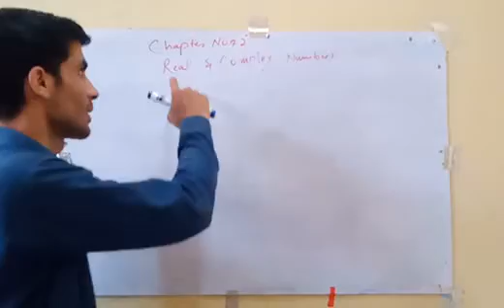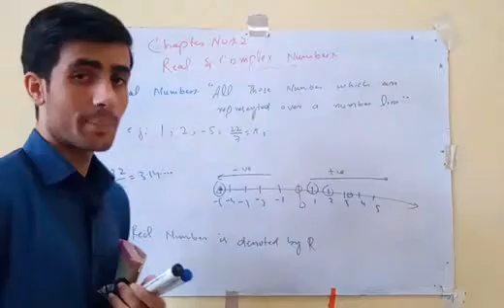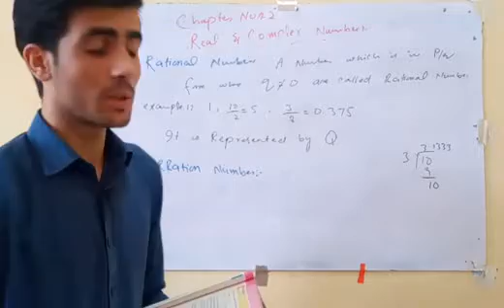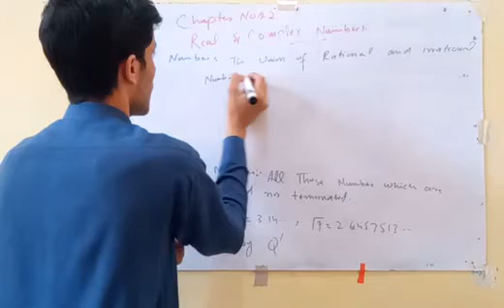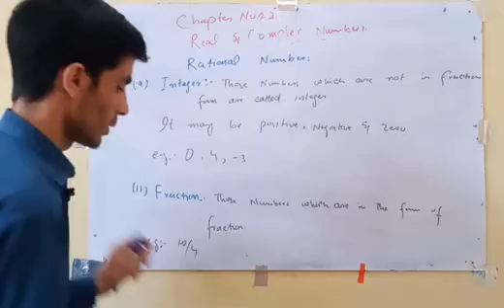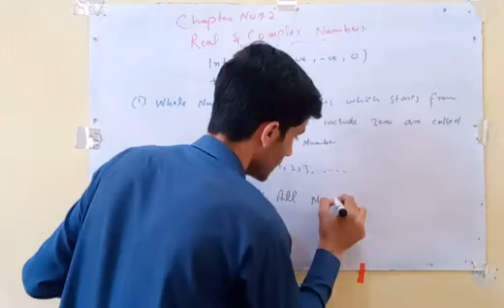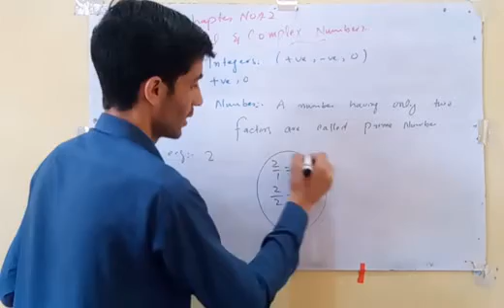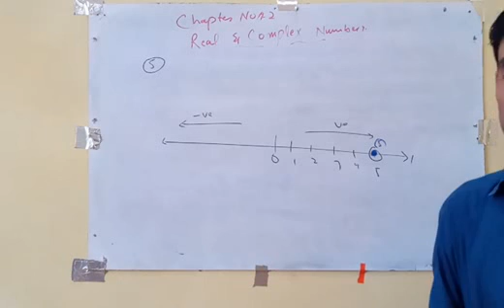Maths 9th Theory of Ex No #2.1